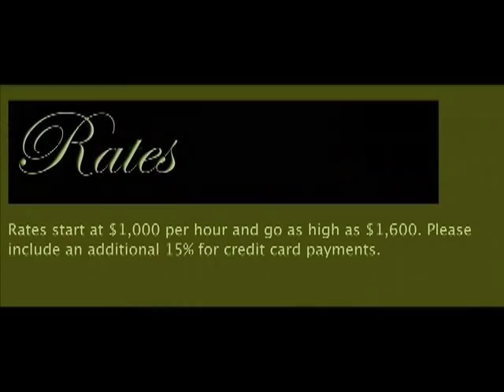Jonathan Alpert Media Reel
Jonathan Alpert's media reel including highlights from his recent TV and film appearances.